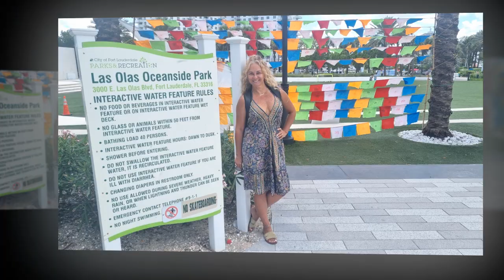Fort Lauderdale. Florida .2023. La Bachata. Manuel Turizo. Cover Nicolas Quintero.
Fort Lauderdale, abreviado Ft. Lauderdale, y conocida como la "Venecia de América", ​ debido a su extenso e intricado sistema de canales, es una ciudad ubicada en el condado de Broward, en el estado estadounidense de Florida, del cual es sede de condado, y se encuentra entre los condados de Miami-Dade y Palm Beach.